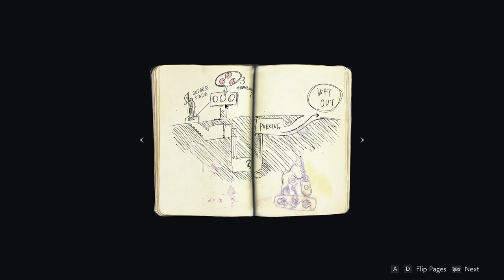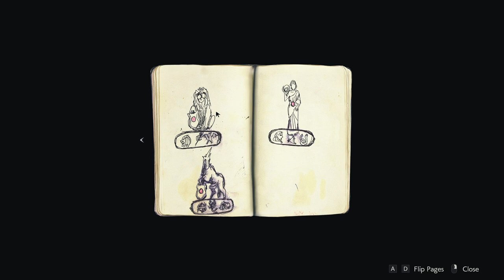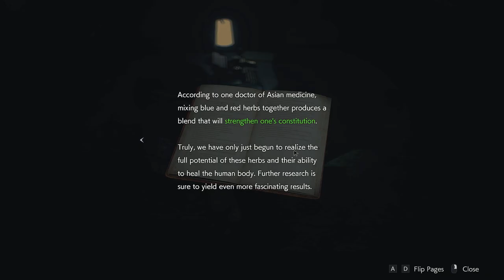FIRST DAY ON THE JOB | Resident Evil 2 Remake HINDI Gameplay - LEON S KENNEDY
In today's new gameplay series episode, we play the most loved zombie apocalypse game in the world - RESIDENT EVIL 2 REMAKE! We start the playthrough with LEON S KENNEDY and upon reaching RACCOON CITY we realize the situation's pretty messed up. We meet CLAIR REDFIELD and we both head our separate ways to unlock the secrets and preferably avoid getting bitten by a freaking Zombie-person.